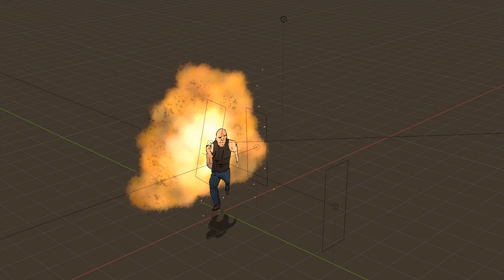Animating an Explosion Run | Blender Grease Pencil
Animation of *not* Vin Diesel making an explosive escape.